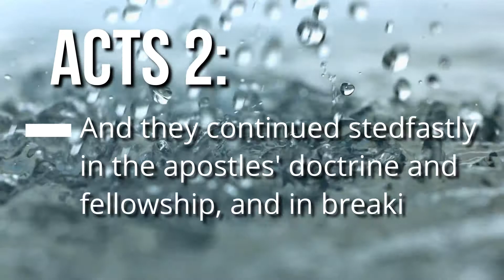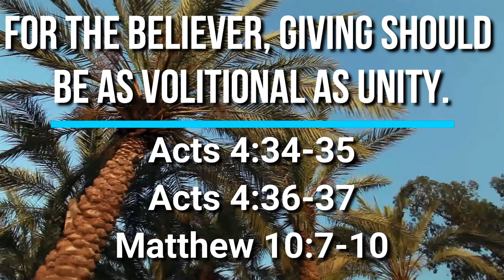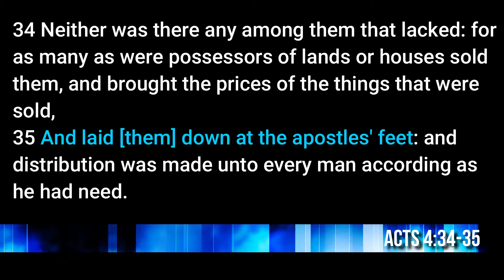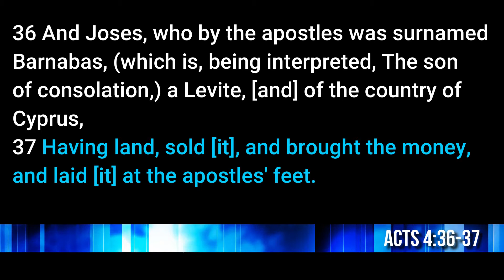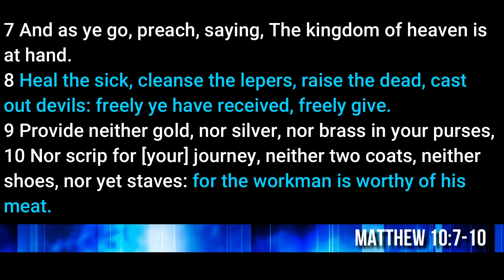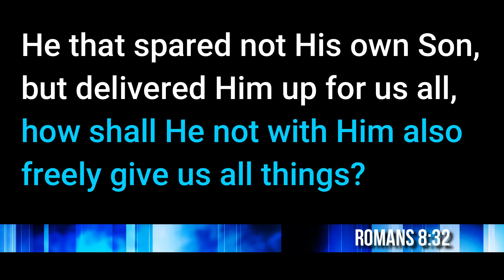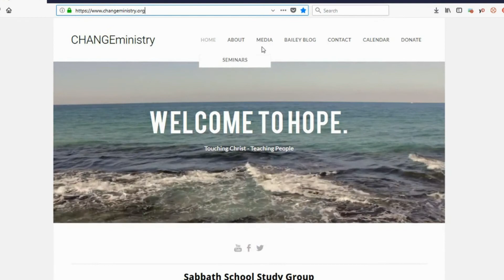SSSG Wednesday, Oct. 31: “Generosity And Greed” Sabbath School Lesson